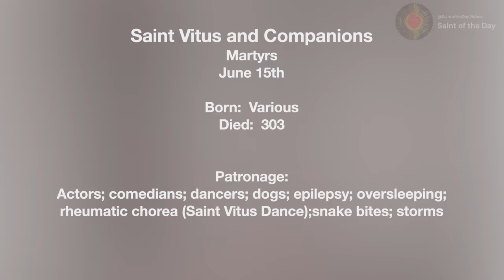Saint Vitus and Companions, Martyrs - June 15th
Saint Vitus and Companions
Martyrs
June 15th

Born:  Various
Died:  303

Patronage:
Actors; comedians; dancers; dogs; epilepsy; oversleeping;
rheumatic chorea (Saint Vitus Dance);snake bites; storms

Jones, T. H. (n.d.-k). Patron Saints Index: Saint Vitus. 2003.